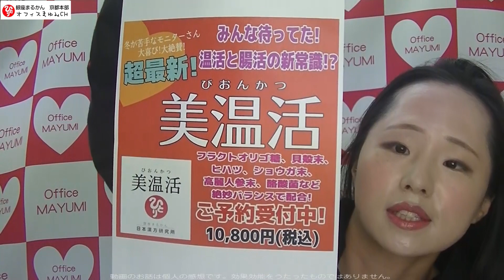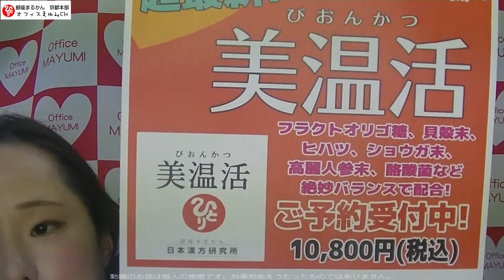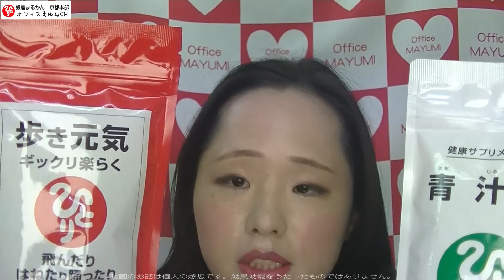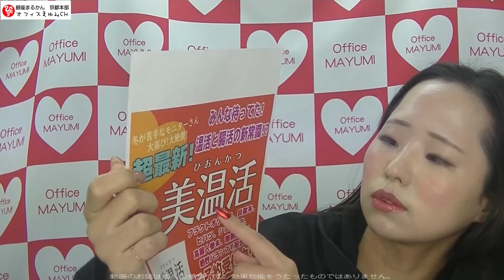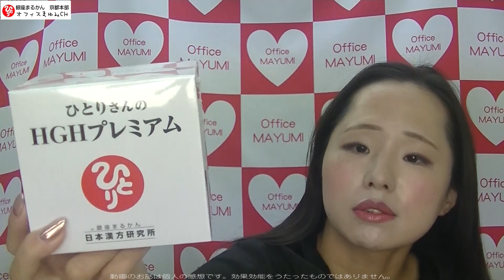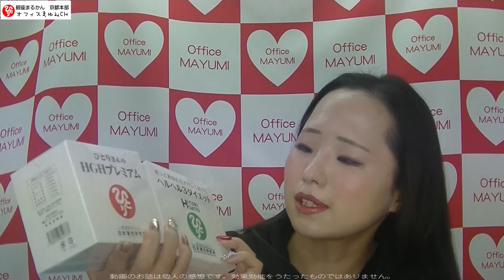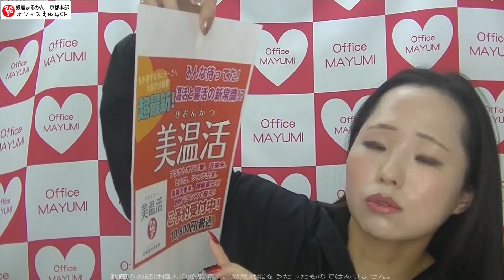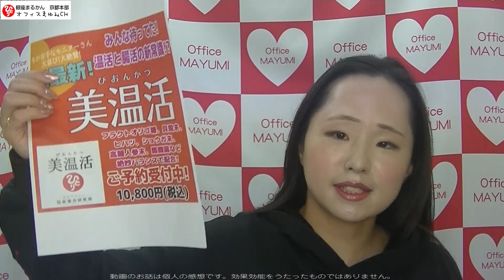【美温活】とにかく温めるとどんないいことが起きる？【銀座まるかん新商品】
(10:00～18:00 ／日祝休)